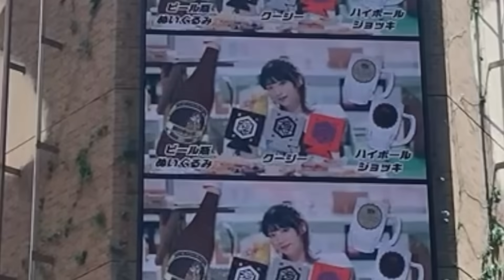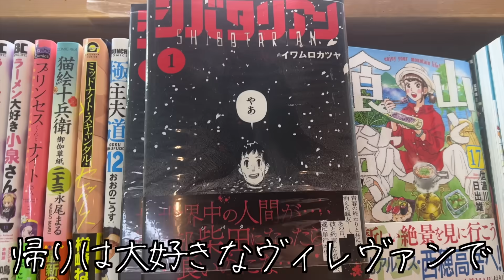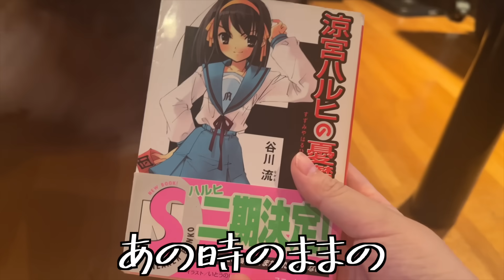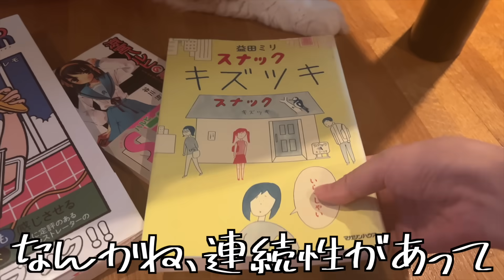かつやの新商品のラーメンに騙された酒飲み独身女【酒村ゆっけ、】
おっはモーニング、スタミナ不足の酒村です。朦朧とした意識を奮い立たせて駆け込んだ先はかつやだった。そんな経験、みなさんにもありませんか？かつやの揚げ物しか取れない栄養って確実にあると思う。とりあえず、とんこつチキンカツ丼食べてみてください。